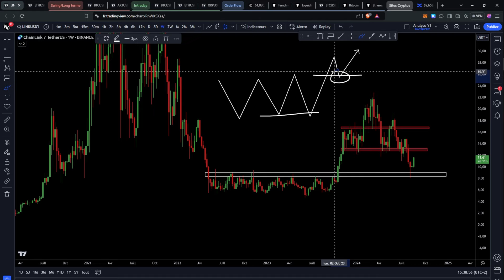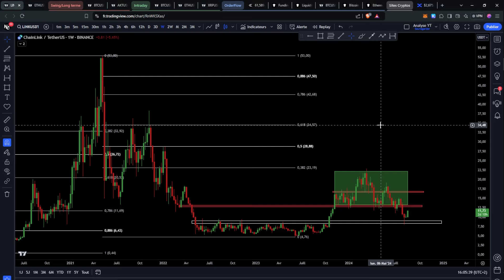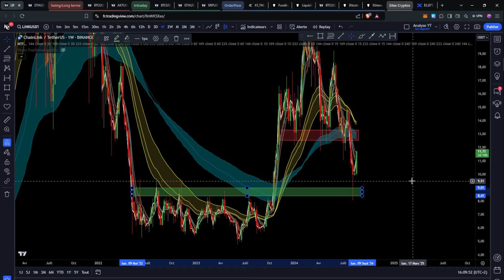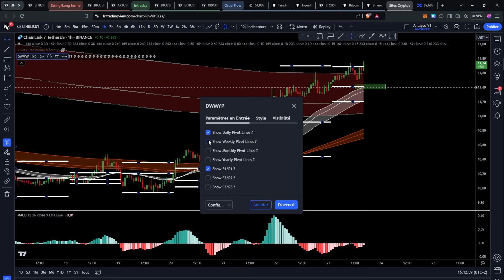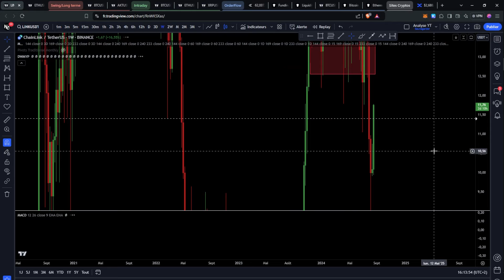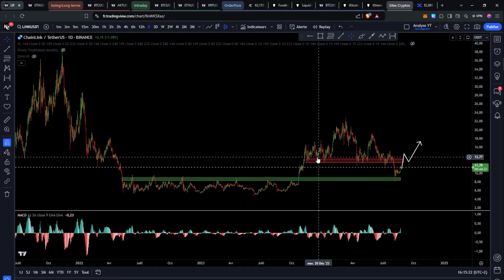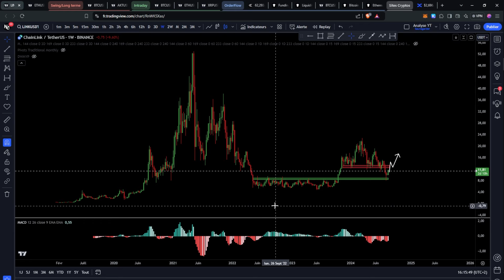ChainLink (LINK) : BONNE RÉACTION ACHETEUSE 🚨 LES OPPORTUNITÉS À SURVEILLER !! Analyse & Trading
🌟Apprends à Trader et à Investir comme un pro 👇
DEVENIR TRADER™ : Le guide complet pour devenir un trader rentable sur les marchés
CRYPTO INVESTOR™️ : Le guide complet pour investir dans les cryptomonnaies comme un professionnel